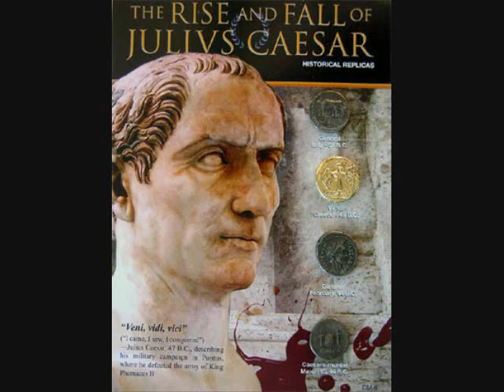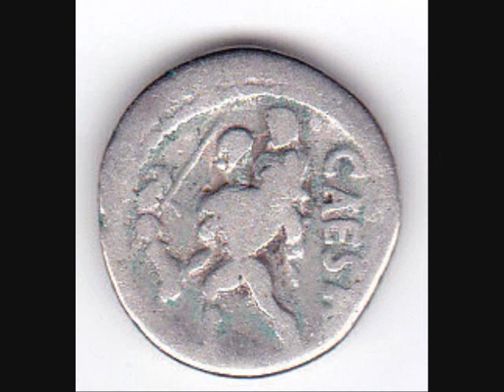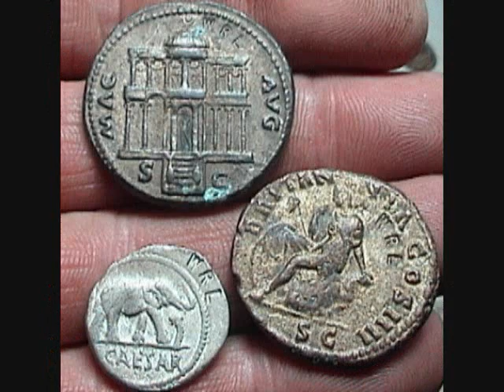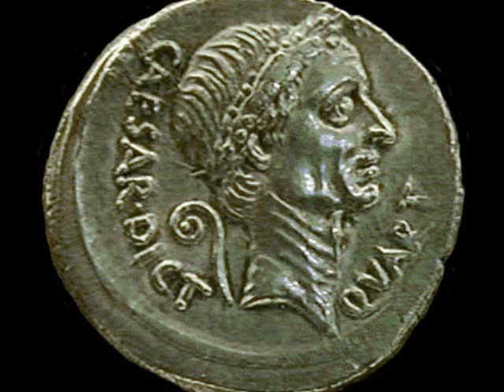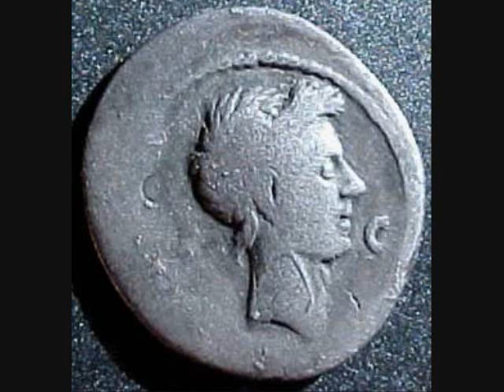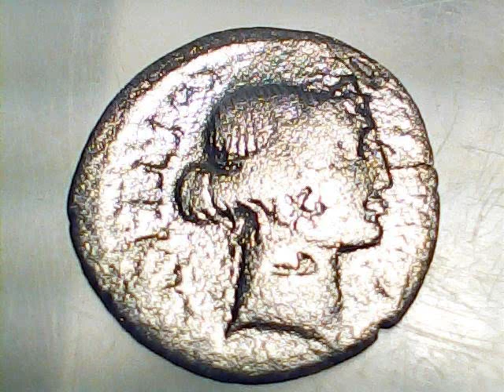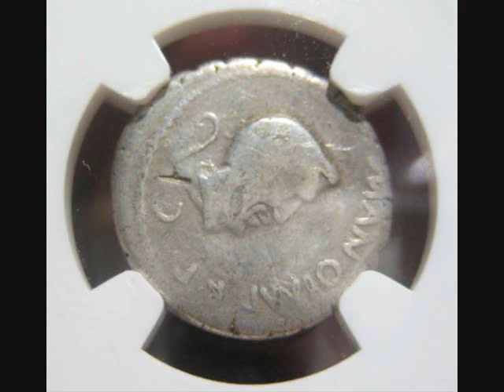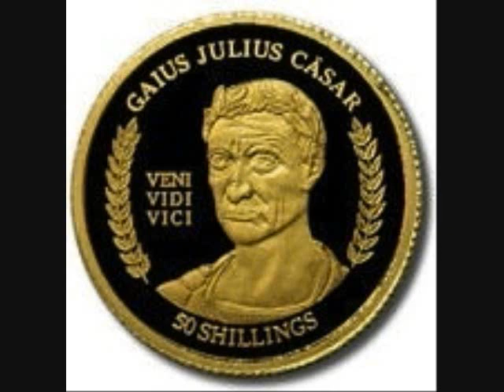CAESAR2.wmv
Coins, medals, statues and memorabilia of Julius & Augustus  Caesar